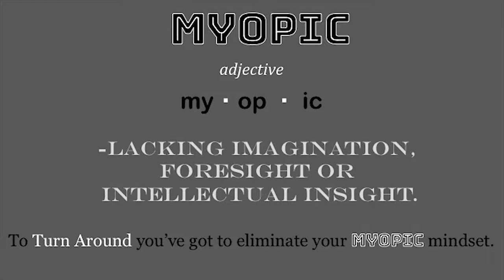Myopic - Dr. Donna Thomas - Rodgers - Word of the Day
In this Word of the Day Dr. Donna Thomas - Rodgers discusses the definition of the word Myopic!

Credits:

Executive Producer: Dr. Donna Thomas-Rodgers
Created by: Dr. Donna Thomas–Rodgers
Production: Glowing Productions
Graphics: Glowing Productions
Music Produced By: Detroit Red
Genre: Red Symphony
Styling: D. Howard